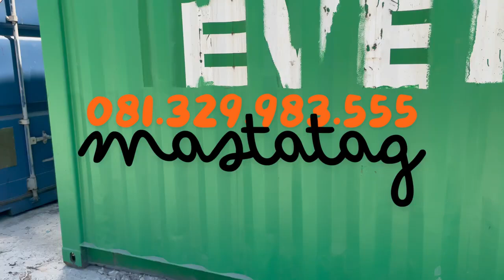Harga Container EVERGREEN — 081.329.983.555